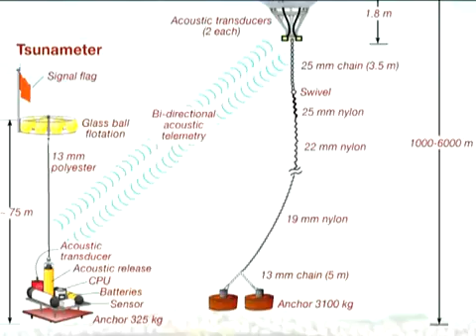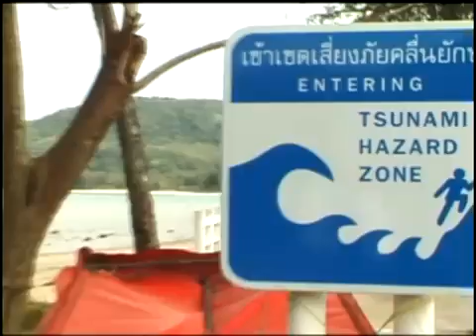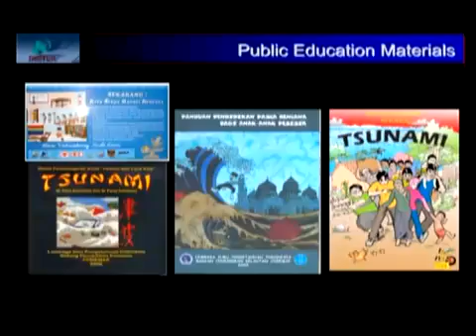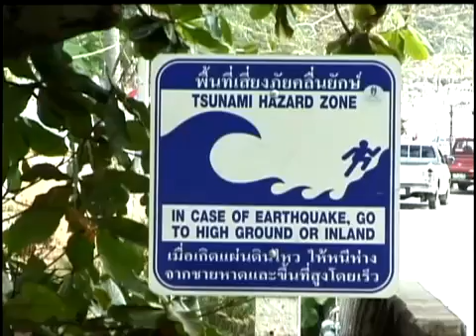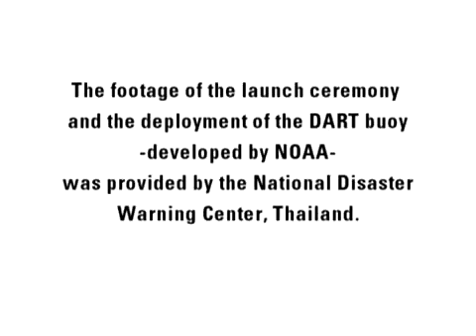Indian Ocean Tsunami Warning System (IOTWS)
This video gives a brief overview of the U.S. Program for the Indian Ocean Tsunami Warning System.
It includes footage of the deployment of the first Indian Ocean Tsunami Detection (DART) buoy in December 2006, of a simulation exercise in Padang, Indonesia, a training course in seismology that took place in 2007, as well as interviews with scientists.
The program was funded by USAID.

Filmed by Walter D. Mooney (USGS, Menlo Park)
Edited by Justine Gesell (USGS, Menlo Park)